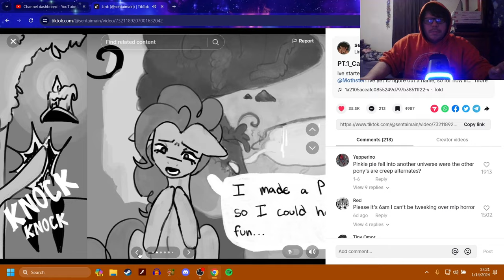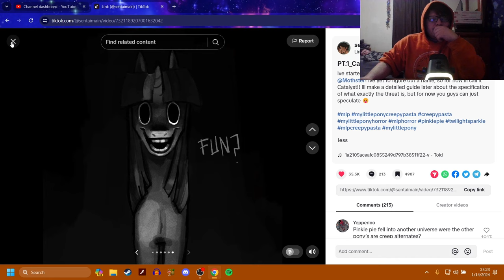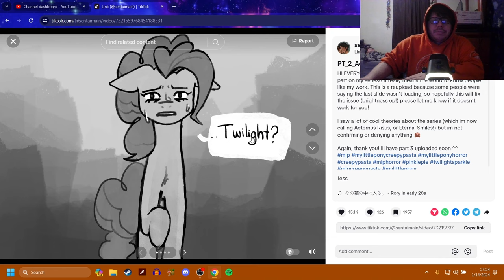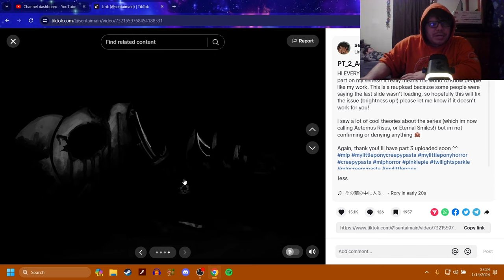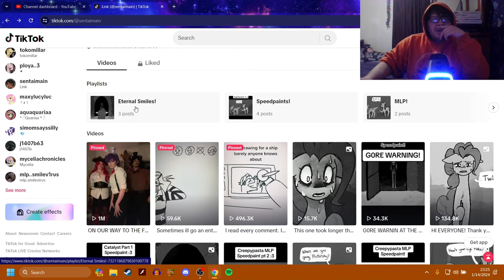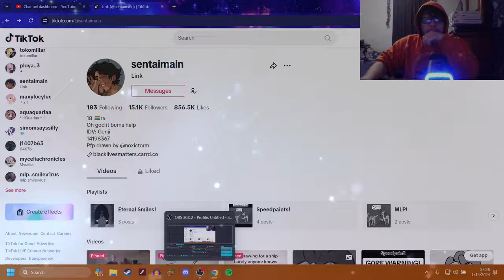Looking at Eternal Smiles! (MLP Horror)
A super interesting one,
I was gonna do a more requested one tonight but I got 2 things to say
about that.
1. Tiktok was messing up before recording, so finding liked videos and pages that actually worked when I clicked on them took a minute for tiktok to get its shit in order.
2, Even though one of my best friends Noah is currently staying over,
and I still get anxiety recording by other people, so I wanted to do a shorter
one for the video to be made an uploaded with no issues.

-Social Media-